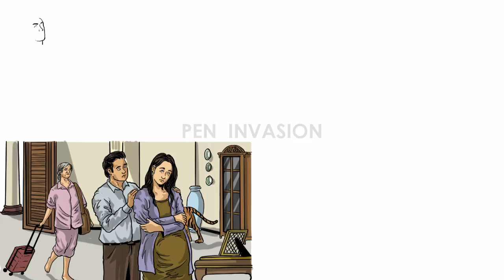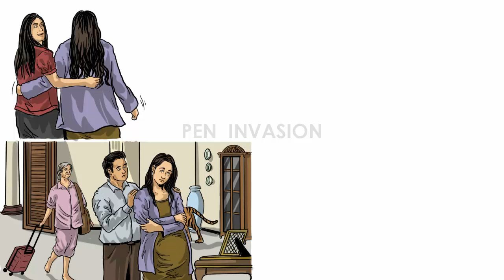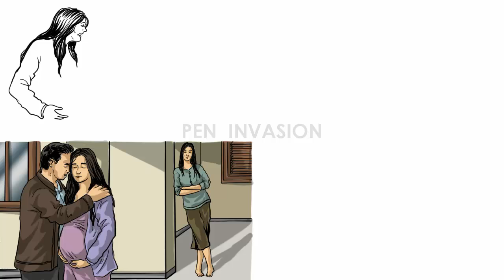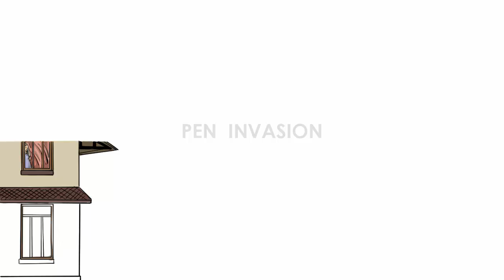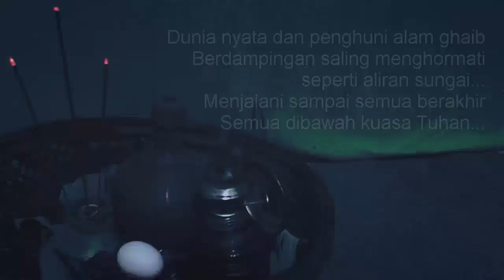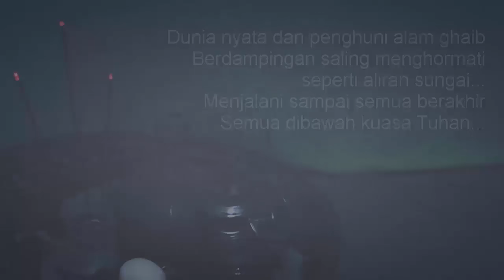BERANAK DALAM KUBUR - Cerita Gambar - Cerita Bergambar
Persyaratan :
1. File Word atau PDF
2. Font Size : 12
3. Minimal 4 Page
4. Sertakan nama / Link URL

Video Diatas diangkat dari Cerita Kiriman :
Narator : SAKA
Voice Aktor : RANI
Editor : LANANG
Ilustrator : JOKO
Kunjungi fanspage Pen Invasion kami :